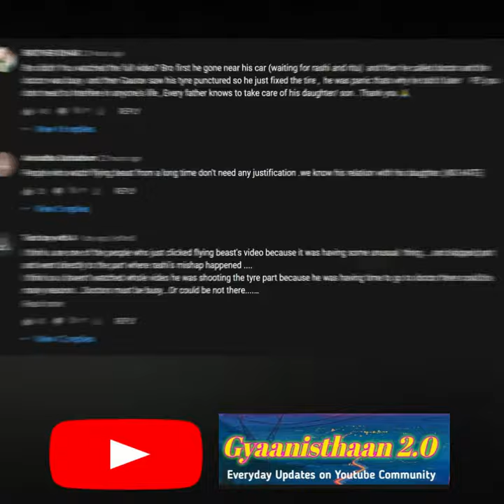Flying_Beast को kyu किया Expose 😱 ?! | @Flying Beast aka Gaurav Taneja exposed by @The Shivaay